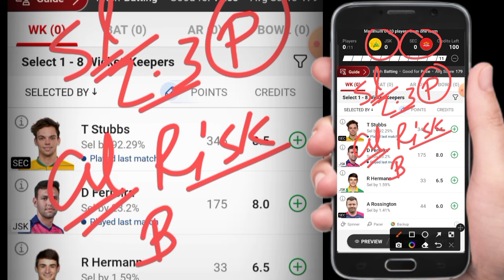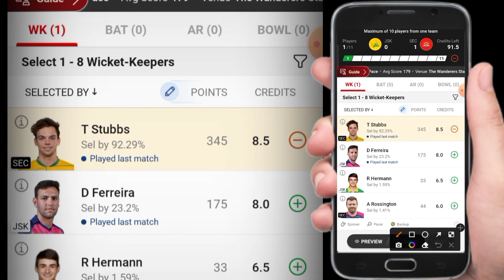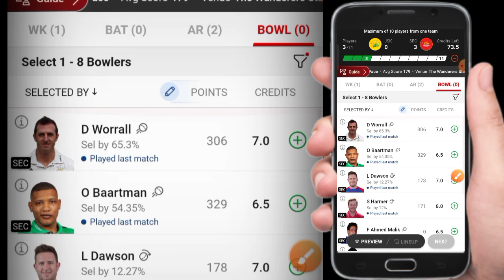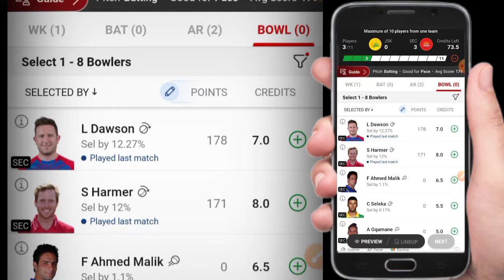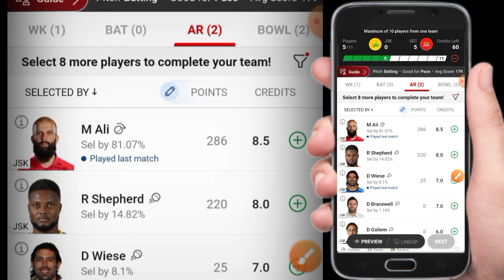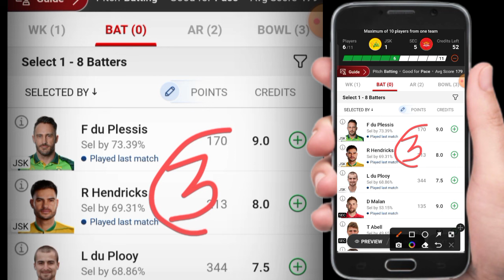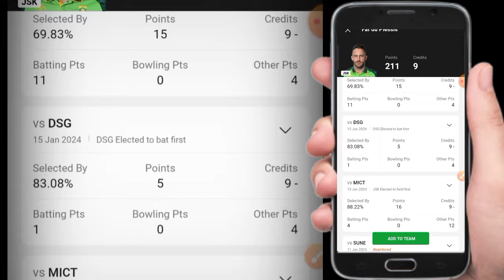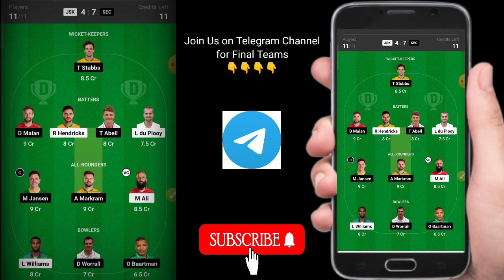JSK vs SEC Dream11 |JSK vs SUNE Dream11| Joburg vs Sunrisers Dream11 | JSK vs SEC Dream11 Prediction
JOBURG SUPER KINGS VS SUNRISERS EASTERN CAPITALS DREAM11 PREDICTION,
JOBURG SUPER KINGS VS SUNRISERS EASTERN CAPITALS 2024,
JOBURG SUPER KINGS VS SUNRISERS EASTERN CAPITALS PREDICTION,
JOBURG SUPER KINGS VS SUNRISERS EASTERN CAPITALS TODAY MATCH,
JOBURG SUPER KINGS VS SUNRISERS EASTERN CAPITALS,
JOBURG SUPER KINGS VS SUNRISERS EASTERN CAPITALS DREAM11 PREDICTION TODAY MATCH,
JOBURG SUPER KINGS VS SUNRISERS EASTERN CAPITALS MATCH PREDICTION,

JSK VS SEC PREDICTION, JSK VS SEC DREAM PREDICTION, T20 JSK VS SEC DREAM11 PREDICTION, JSK VS SEC DREAM PREDICTION,

JSK VS SEC LIVE, JSK VS SEC LIVE MATCH, JSK VS SEC T20 LIVE, JSK VS SEC T20 DREAM11 LIVE, JSK VS SEC BEST DREAM11 TEAM

JSK VS SEC MATCH, JSK VS SEC MATCH HIGHLIGHTS, JSK VS SEC MATCH PREDICTION, JSK VS SEC TODAY MATCH, JSK VS SEC T20 MATCH, JSK VS SEC MATCH,